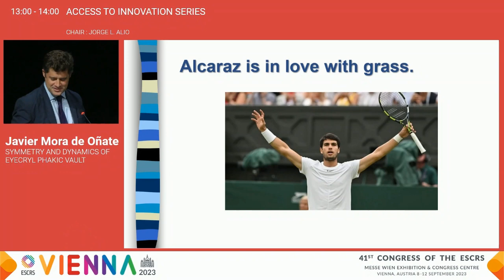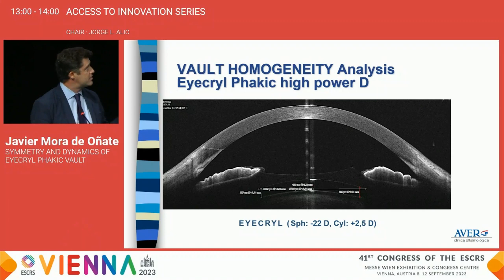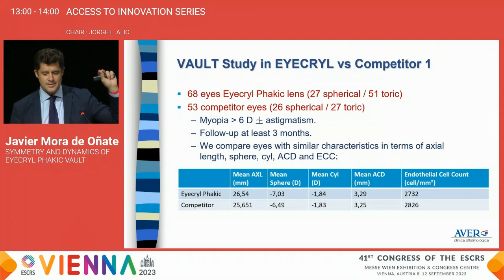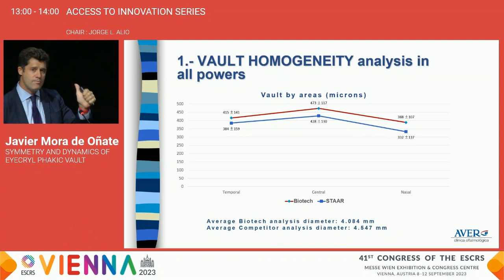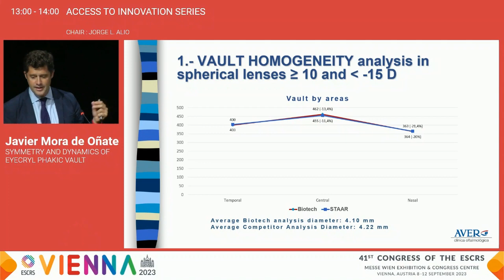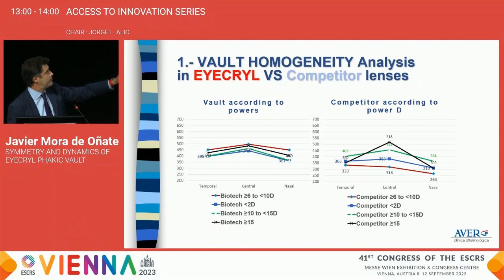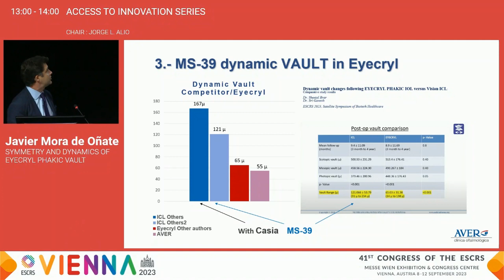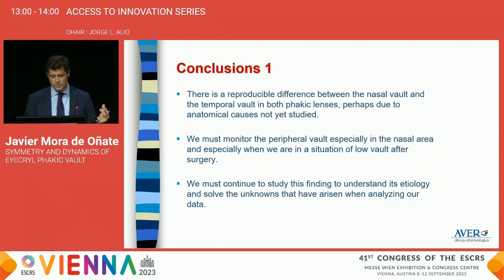ESCRS2023 – Biotech Satellite Symposium – Dr. Javier Mora De Onate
SYMMETRY AND DYNAMICS OF EYECRYL PHAKIC VAULT